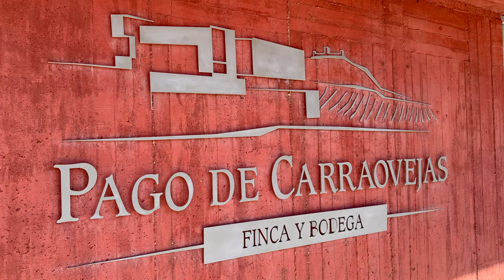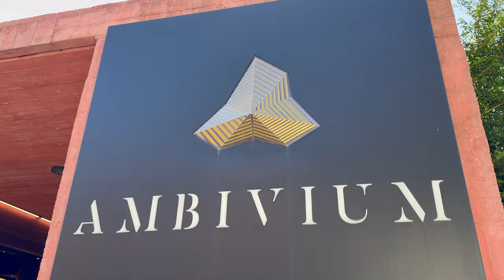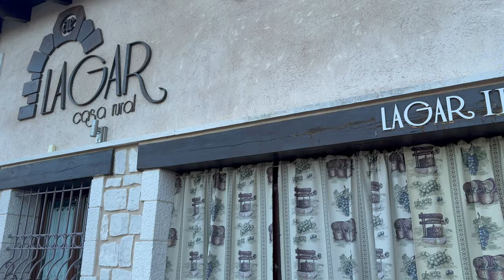Michelin-Starred Bacchanalia in the Wine Lands of Ribera del Duero!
Another video, another dive into wine country and Spain's food scene.

We (me and my business partners) were lucky to be invited to visit Pago de Carraovejas - an amazing winery whose vinos we have been selling for years - and to eat at their Michelin-Star restaurant AMBIVIUM.

We then high tailed back to our village of Curiel de Duero to drink lots more wine and eats lots of cheese and cured meats.

The escape was finished off by a brief stop at endearing Peñafiel.

FOLLOW @thegastrotraveler

Salud!